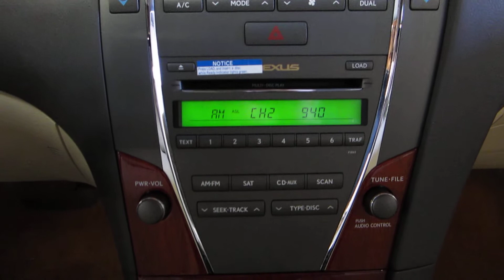2012 Lexus ES350, Black - STOCK# 473182 - Interior